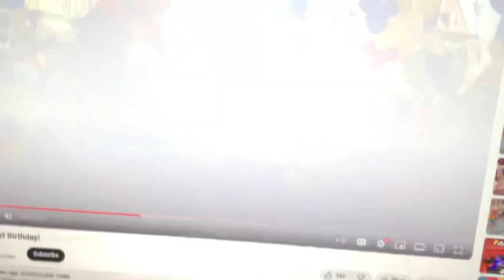Way To Go!